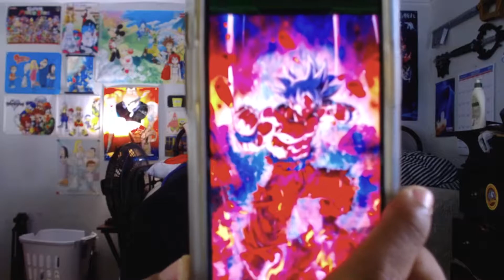I GOT BOTH OF THEM!!!! New LR Goku master ultra instinct and sign Summon on Dokkan Battle Reaction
Hey guys, it's agamerzzz!! It's another reaction video, That i got the new LR MASTER Ultra Instinct goku and the other one that been waiting for years!!! Enjoy!
Follow me on:
Twitter you guys want to get updates!)

If you want him to draw yourself as a character, talk to him about it, tell him what you want, and he'll do it!